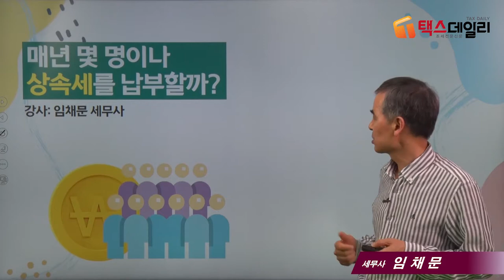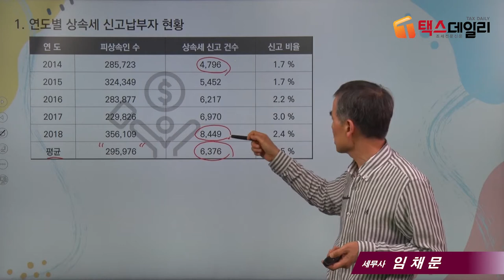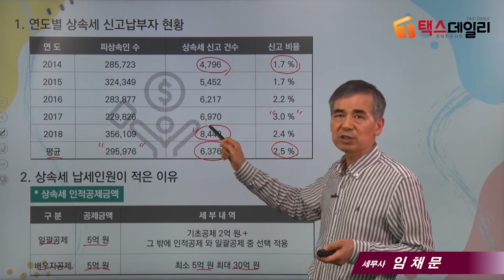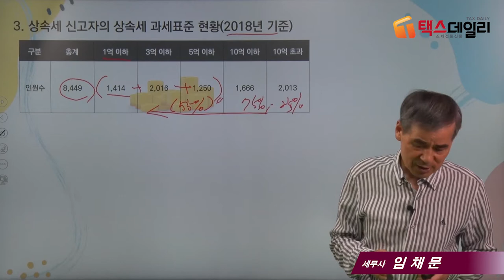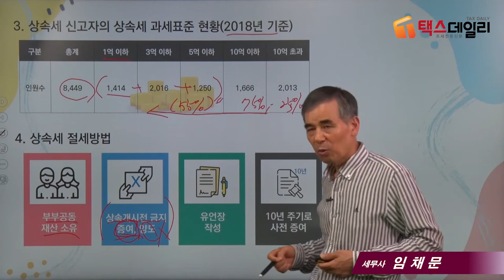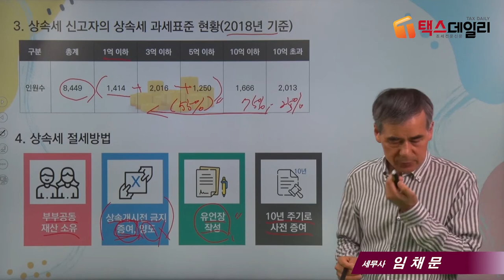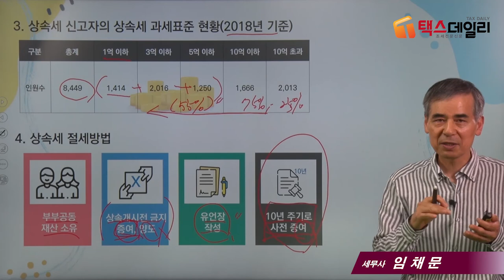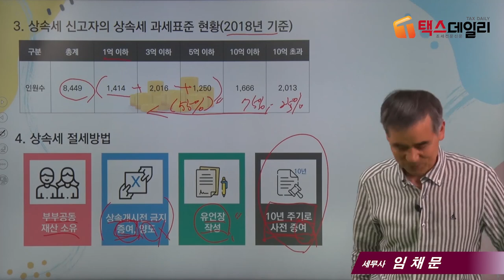[상속세 절세포인트] 4_우리나라에서 상속세 몇명이나 낼까?_임채문세무사